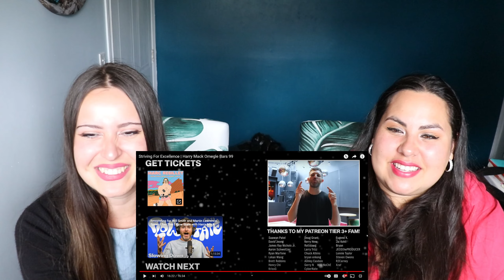REACTION To Harry Mack - OMEGLE Bars 99 !!! | Two Sisters REACT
In this video, we react to Harry Mack - Guerilla Bars 53!